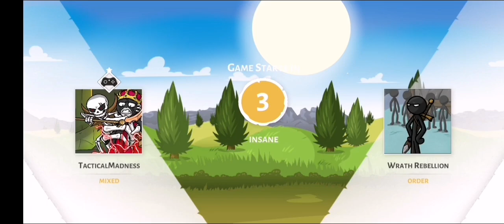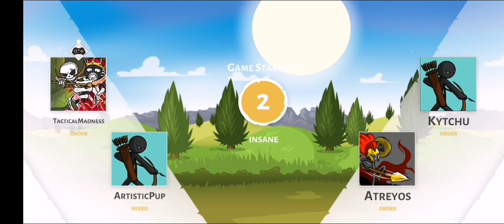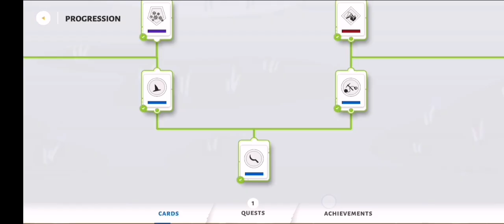Stick war 3 we already know how this ends